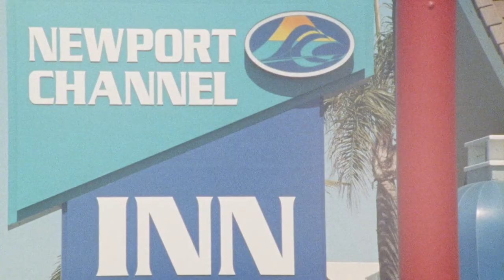Thunderbird Official Trailer